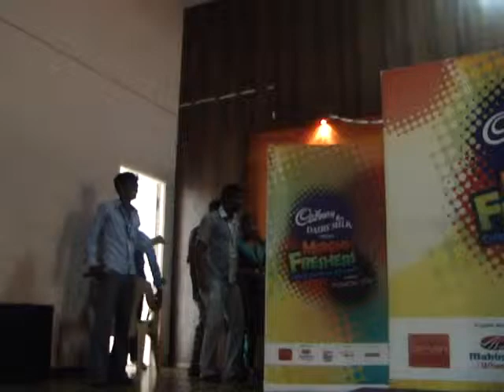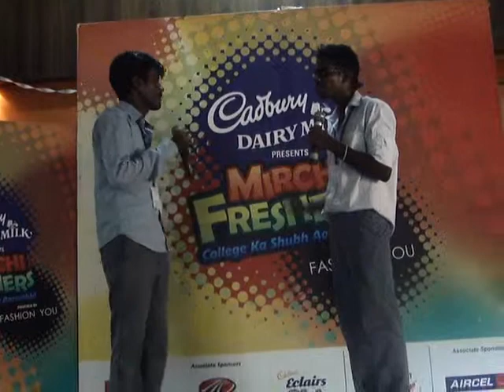Stardom ka Shubhaarmabh-Hyderabad-Agrasen College 1